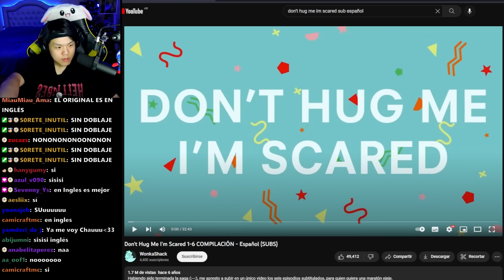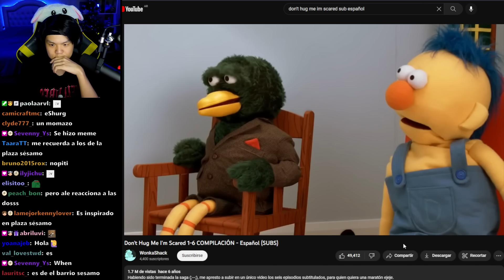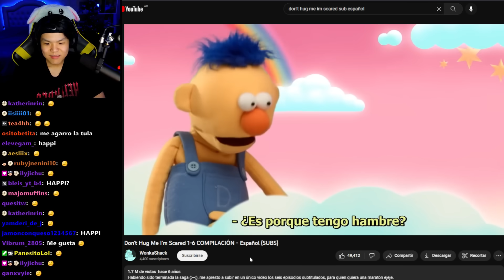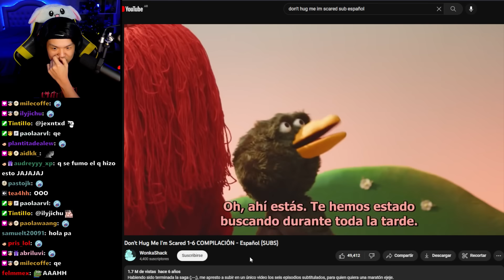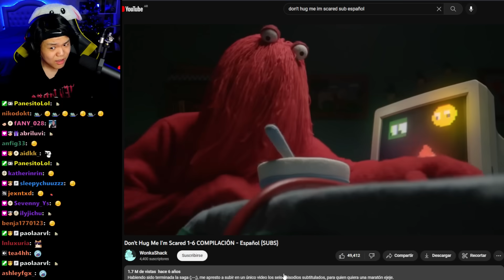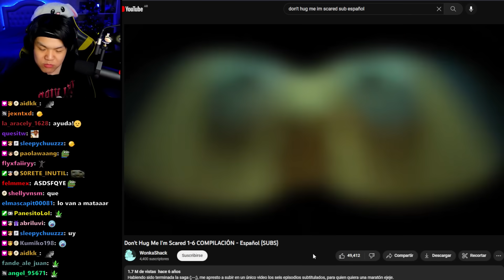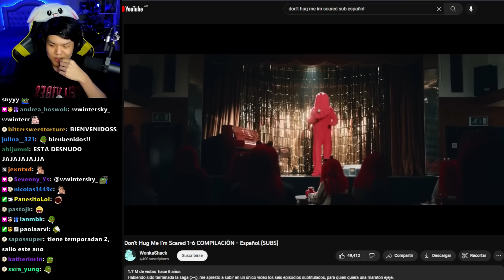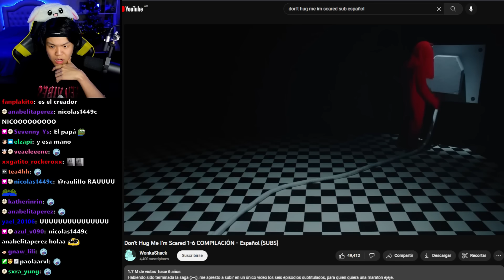DON'T HUG ME I'M SCARED... ES MUY RARO